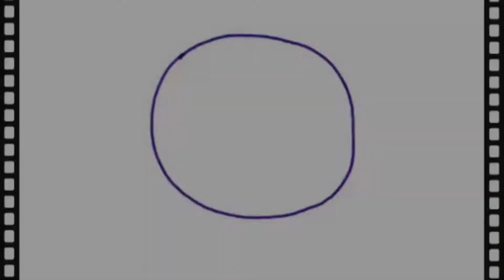Beef Steak Rib-Eye Filipino Style | Cooking Vlog | wewe santos tv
A Filipino style of cooking a RIB-EYE BEEF STEAK.

Listen ad-free with YouTube Premium
Song:  North Oakland Extasy
Artist:  Squadda B
Album: North Oakland Extasy

Song:  The Gentlemen
Artist:  DivKid
Album:

Song:  Sunny Travel
Artist:  Nico Staf
Album: